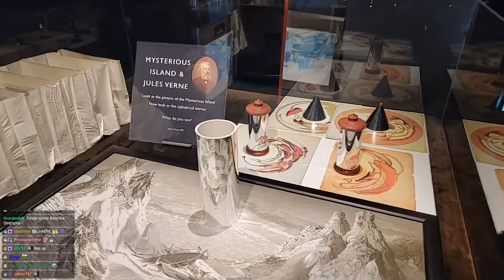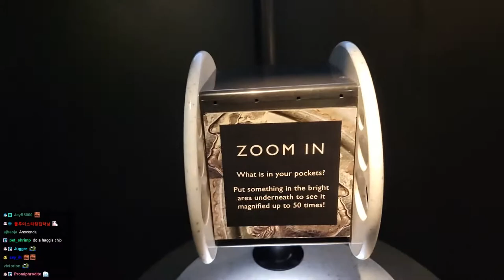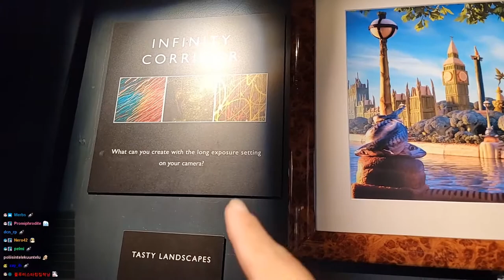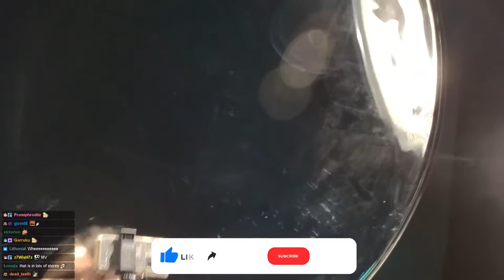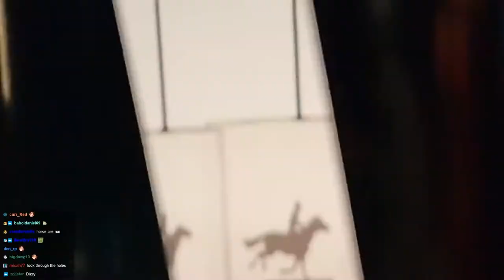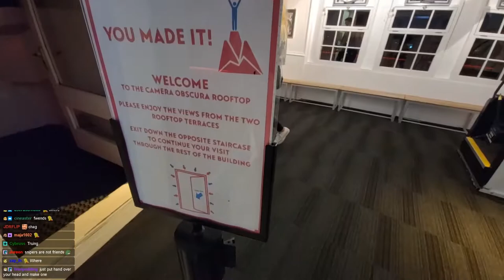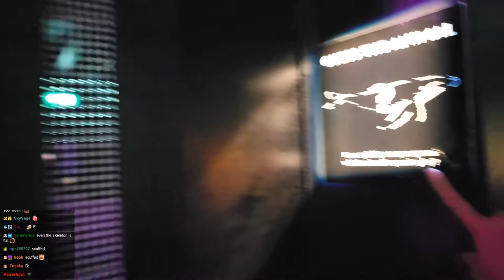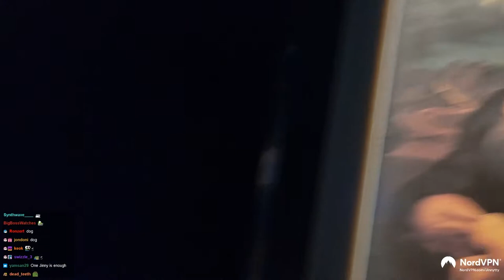Jinny Explores the World of Illusions in Scotland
Enjoy this new video! Jinny Explores the World of Illusions in Scotland

Jinnytty is a Twitch Streamer from Korea, that mostly does IRL Streaming, and travel. She's known for funny moments on stream and mostly plays different games, does challenges, cooking and react to different Videos. She also friends with esfandtv, mizkif, maya, greekgodx, and more .